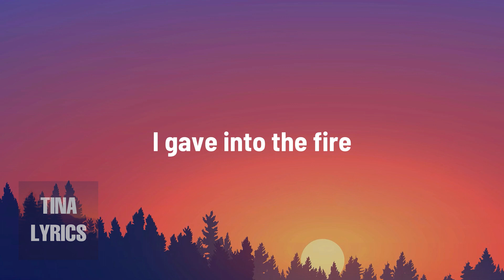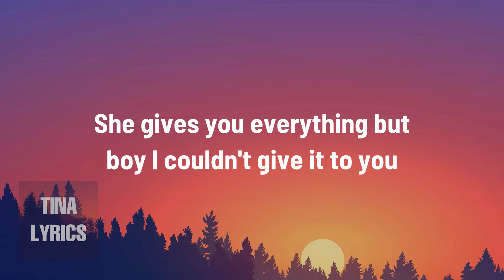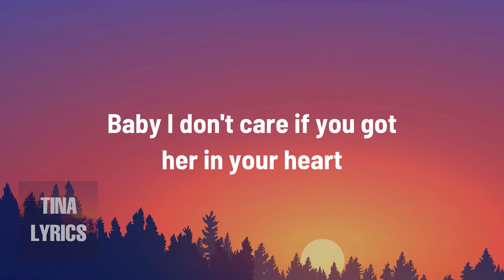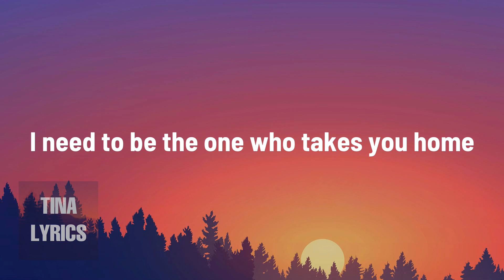Ariana Grande - One Last Time (Lyric Video)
[Verse 1]
I was a liar, I gave in to the fire
I know I should've fought it, at least I'm being honest
Feel like a failure, 'cause I know that I failed you
I should've done you better, 'cause you don't want a liar

[Verse 2]
I don't deserve it, I know I don't deserve it
But stay with me a minute, I swear I'll make it worth it
Can't you forgive me? At least just temporarily
I know that this is my fault, I should have been more careful

[Bridge]
Yeah, I know I should've fought it
I swear I'll make it worth it, yeah